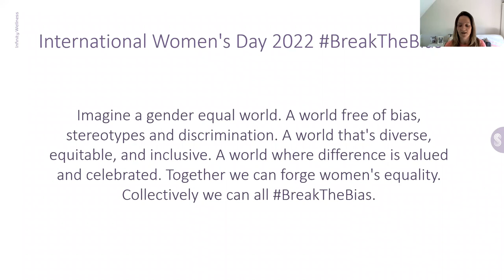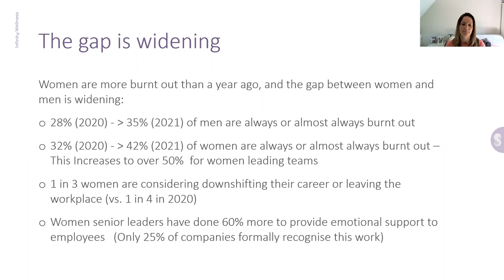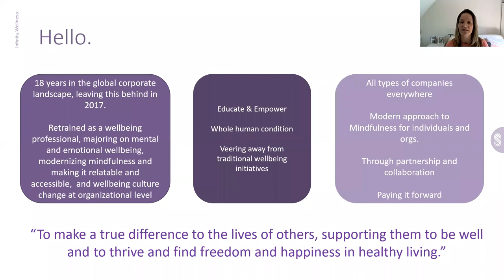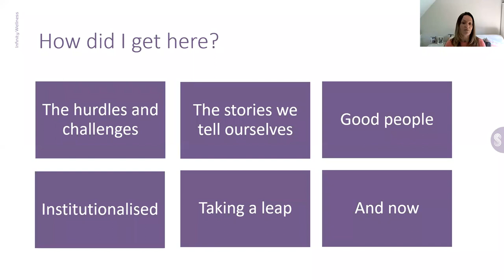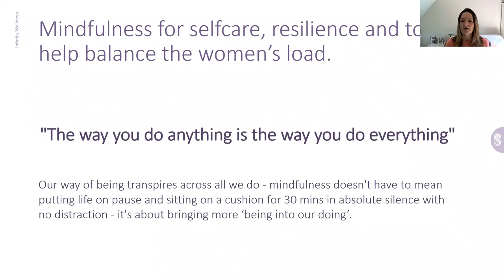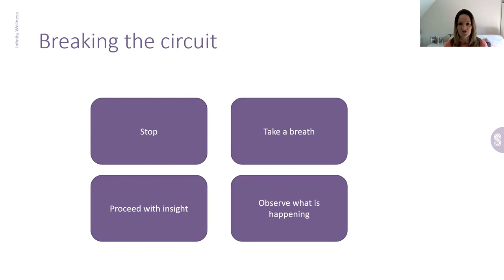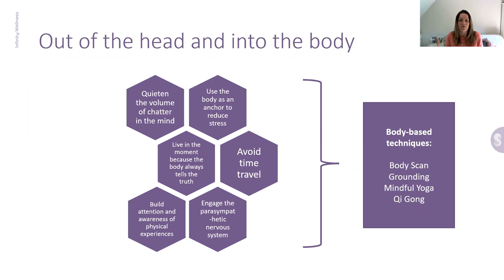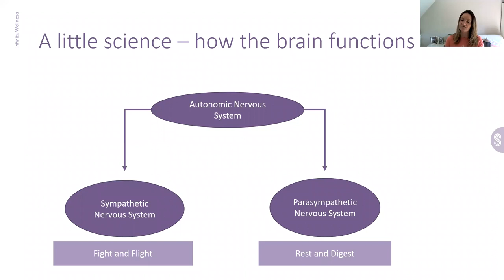Virtual Business Networking: International Women's Day Special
Through this Virtual Business Networking special event, being held in celebration of International Women's Day 2022, our guest speaker and Chamber Business Awards 2020/2021 Finalist, Stephanie Unthank guided us through her story of being in a banking environment for almost 20 years and share experiences of working in a male dominated industry; touching on specific experiences in head office and leadership, senior management roles.

Since working in the banking industry, Steph now runs her own business Infinity Wellness, having gone through a journey of just surviving to thriving.

Now a Wellbeing Consultant, Steph will also provide a workshop on how women can break the bias whilst staying well.  We will look at the topic of how to find balance and develop good habits that support wellbeing, and look at techniques to deepen our emotional and psychological state, allowing us to move towards a place of safety and resilience. Following this workshop, there will remain plenty of time for us to utilise the breakout room function, and network with other attendees.

International women’s day is a global day of celebrating women and the social, economic, cultural, and political achievements they have achieved. The day also marks a call to action for accelerating women’s equality. Here at Kent Invicta Chamber of Commerce we are huge advocates for equality and strive for change, with this we are gladly holding an event to celebrate International Women’s Day 2022 and bring everyone in business together.